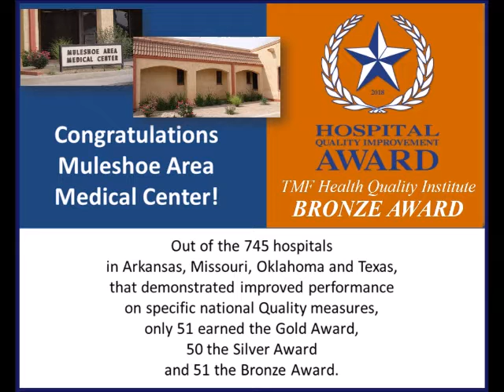9-18-19 Muletrain News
See the Wednesday, September 18, 2019, Muletrain News now Obit for Bobby McGee, Welch on South Plains Honor Flight, Sweetheart Gladys Williams, Earth Ranch Rodeo, Homecoming Queen Candidates, Senior Class Meal, Muleshoe vs. Brownfield, MHS Class of 1969 50th Reunion, Cross Country at Plainview, Speech & Debate at Hereford, Mari Quintana Wins Mac Attack Bowl at Tattered, Weather Forecast/Rain Chances, MHS College and Career Fair, Update on Breaking Solace, Matthew Alarcon in Lubbock Media, MISD Bloom Where You Are Planted, Kerry Moore to be Inducted in WT Hall of Fame, AA Meetings in Muleshoe, Prayer List, Sound of Texas/Alpine Radio and much more!